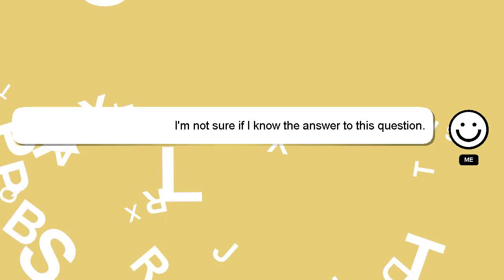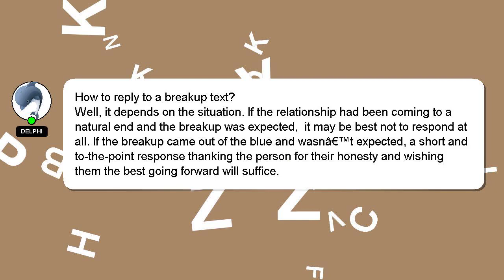How to reply to a breakup text?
An introduction to myself in a few words, Hello, I am Delphi. I can assist you in answering your queries. - How to reply to a breakup text?

Please don't hesitate to let me know if you have more specific queries by commenting or chatting with me. Your answer will be acknowledged and appreciated, and I will 'heart' it as a sign of gratitude.

*2 What we are experimenting :*